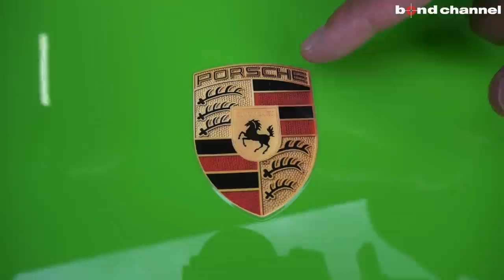【bond shop Omiya】リザードグリーンなGT3RSに金色のホイール!!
bond shop 大宮店でカスタマイズさせて頂いた車両のご紹介です。
動画でご紹介させて頂いたカスタマイズや製品はボンド各店でも対応可能です。

bond shop Omiya
〒331-0812
埼玉県さいたま市北区宮原町1-470-1
AM10:00 ~ PM8:00
定休日　なし